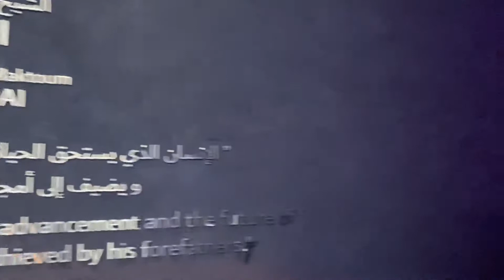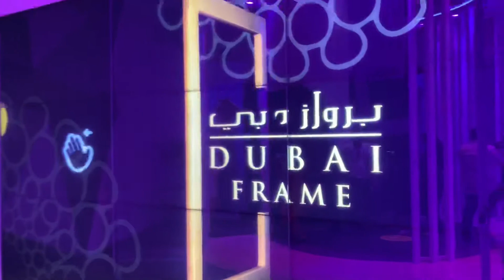DUBAI FRAME | UAE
The frame measures 150 metres high and 93 metres wide. The two towers are connected by a 100-square-metre bridge, which has a 25-square-metre glass panel.